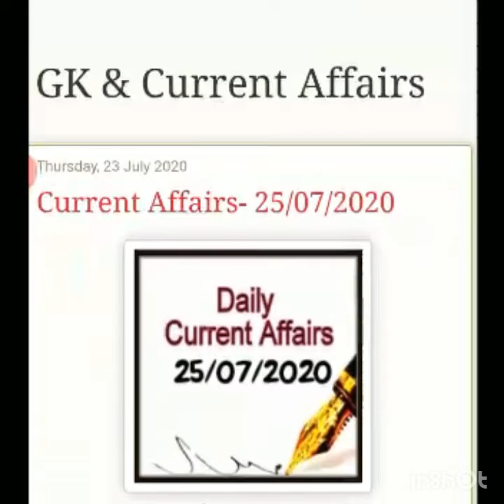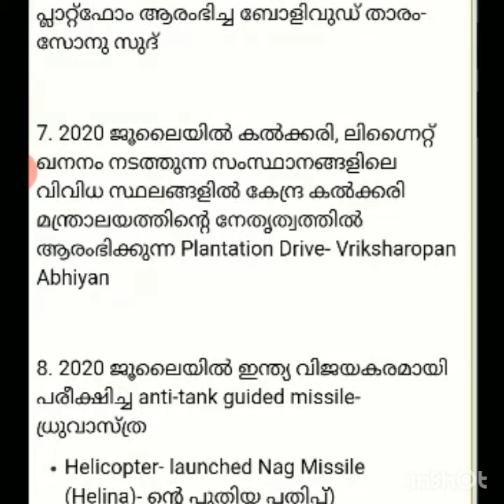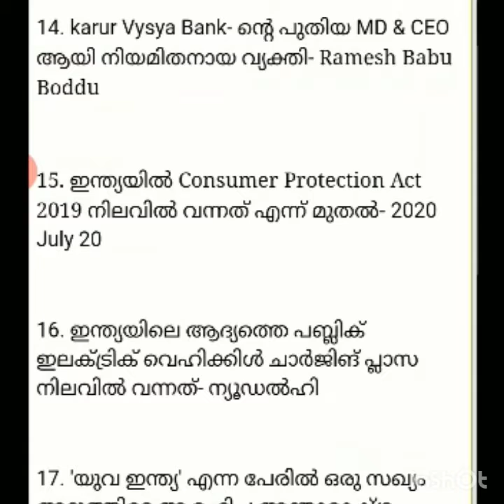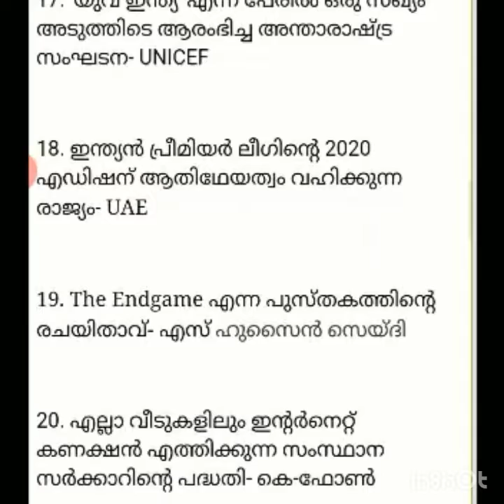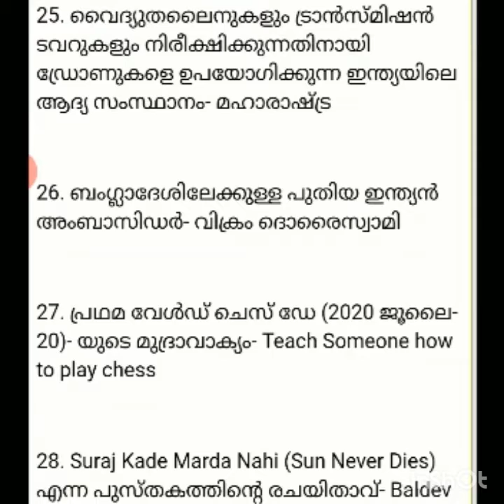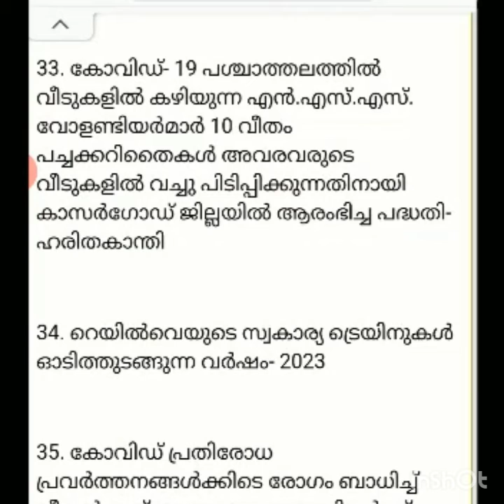25th July 2020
Current Affairs 25th July 2020
Visit.. malayalampscexam.blogspot.cm